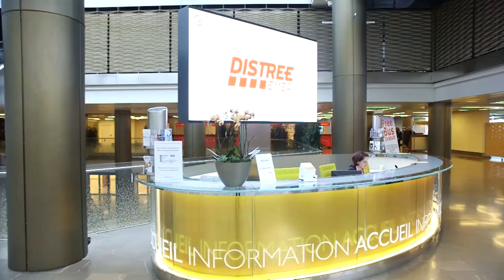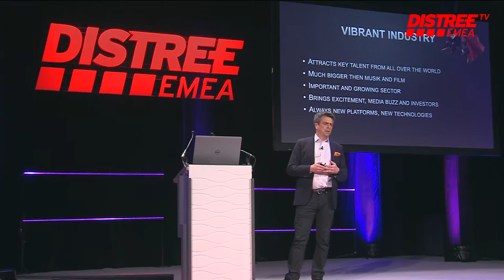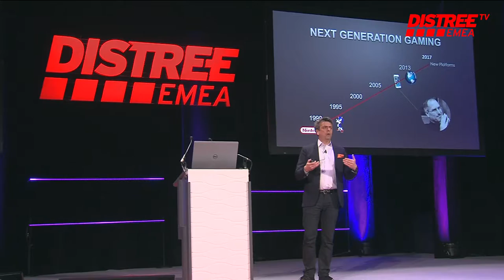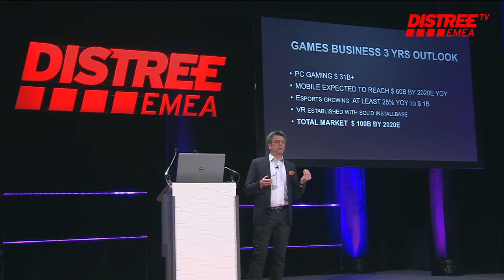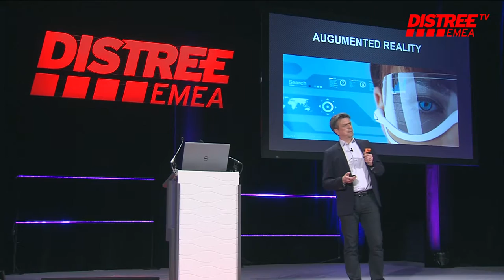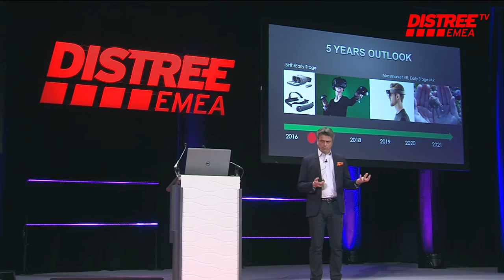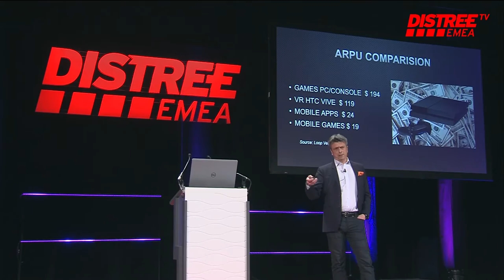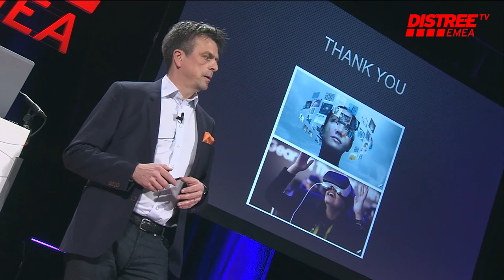GAME ADVISOR Games Sector Believe the Hype by Stefan LAMPINEN